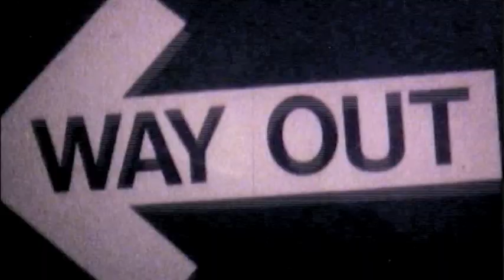FLIGHT by The Coral Sea (Official Video)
Story behind the song & video: A serendipitous find of music and film match up. This same motorcycle toy was sitting on my windowsill, i had saved it all these years. I was lying down and looking out the window staring at the toy suspended in time, and feeling very much the same way, and wrote this song. (edited from Villalobos family footage ©2013) video by rey villalobos. - l y r i c s

lately i’ve been feeling like a motorcycle toy
with your indecision am i the one
will you fly on through you
then we can be true
oh baby you're the one maybe baby you're the one
lately i’ve been feeling like the moon inside the sun
with your indecision am i the one will you fly on through you
then we can be true oh baby you’re the one
maybe baby you’re the one
maybe baby you’re the one maybe baby you’re the one -